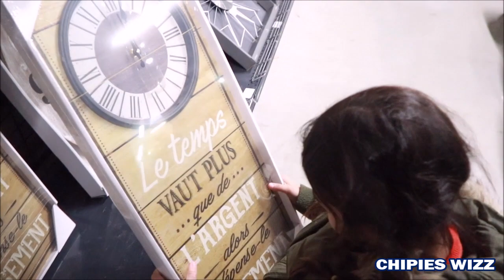ON ACHÈTE TOUT CE QU'ON TOUCHE LES YEUX BANDÉS😲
✖ Coucou les wizz  on espère que vous allez bien ! !
Aujourd'hui on ce retrouve pour ON ACHÈTE TOUT CE QU'ON TOUCHE LES YEUX BANDÉS

✖ On espère que sa vous plairas!!
Toujours dans  la joie et la bonne humeur !!! fou rire garantis !

✖ Evidemment on compte sur vous les WIZZ pour nous laisser un ÉNORME pouce BLEU  👍🏼 si vous avez aimé la vidéo!!💕

✖On attend aussi vos commentaires les amis ...💬

Bisous à tous est à très bientôt pour de nouvelles  aventures★★★